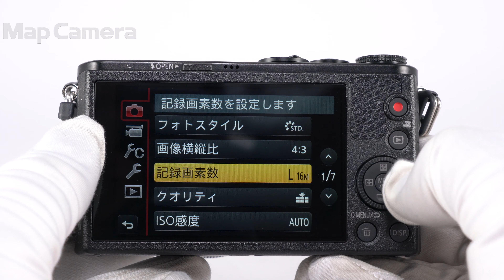Panasonic (パナソニック) LUMIX DMC-GM1Kレンズキット 良品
Panasonic (パナソニック) LUMIX DMC-GM1Kレンズキット

【付属品】
元箱・取扱説明書・CD-ROM・ストラップ・USBケーブル・バッテリー・チャージャー・レンズフロントキャップ